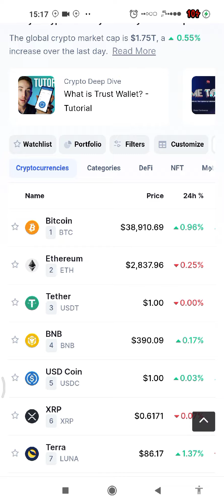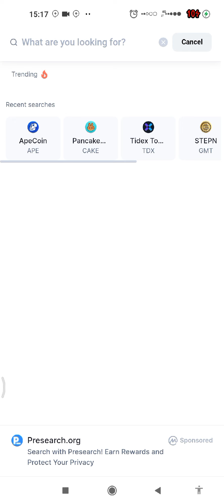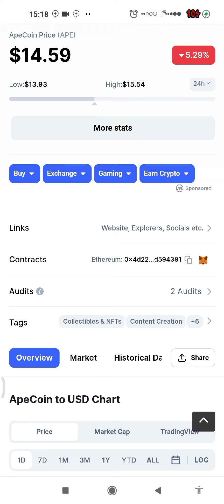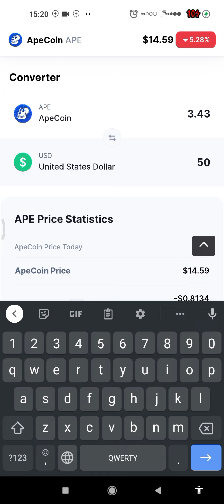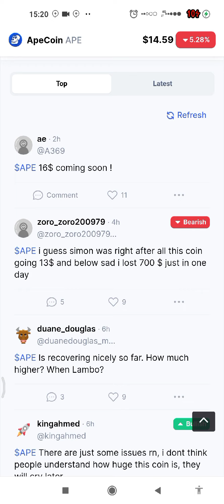КРИПТОВАЛЮТАЛАР кай жакта сатылат экенин бил ж/а чыныгы контракт адрестерди ал / 5- видео